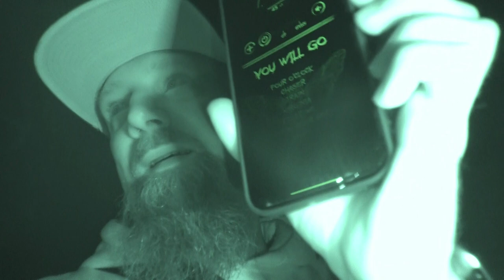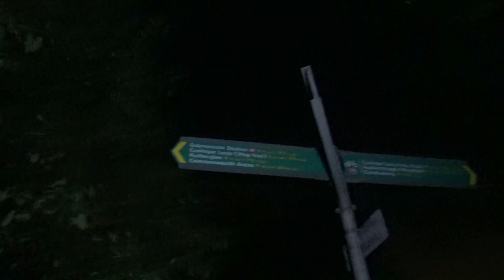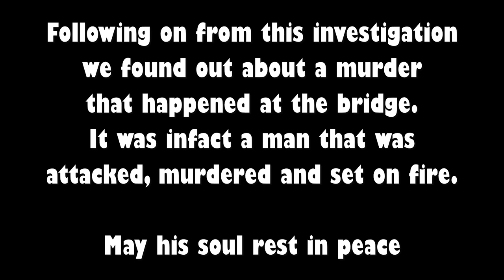Dalmarnock Bridge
Myself and Mark from West London Paranormal visit Glasgow’s most haunted bridge.
We go in search of a story of a jumper and end up with a very different ending.